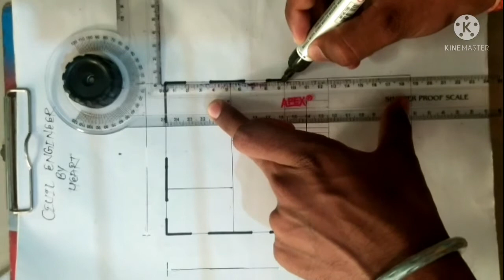17×34 house plan !! 578 sqft house plan!! 2bhk house plan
17×34 house plan
578 sqft house plan
2bhk house plan

I hope आप सबको अच्छा लगेगा
इसमें मैंने full design , dimension ,share किया है

अगर यह विडियो अच्छा लगे तो please

                    Jai hindi 🇮🇳🇮🇳🇮🇳🇮🇳🇮🇳